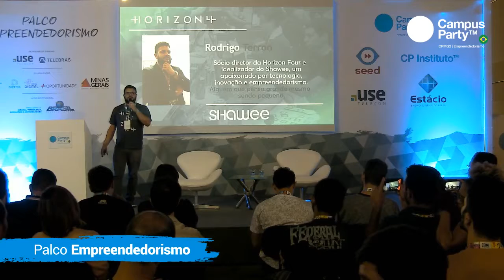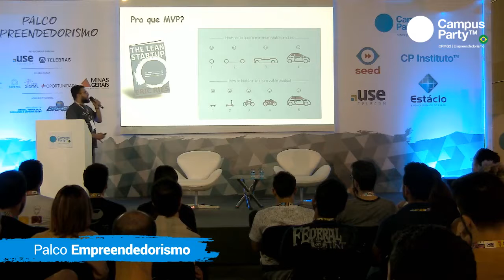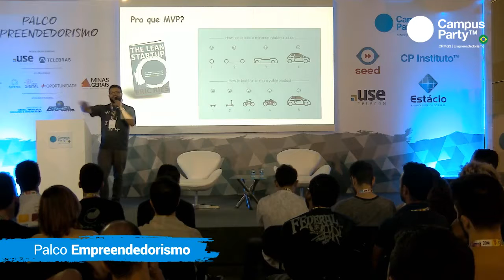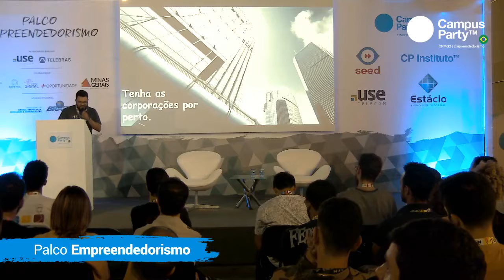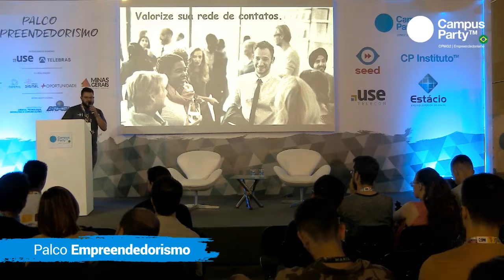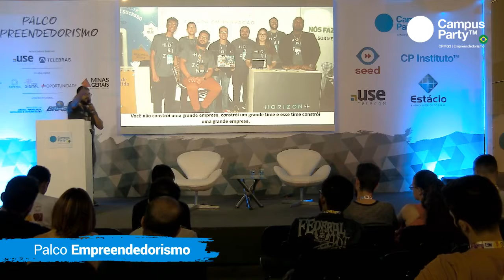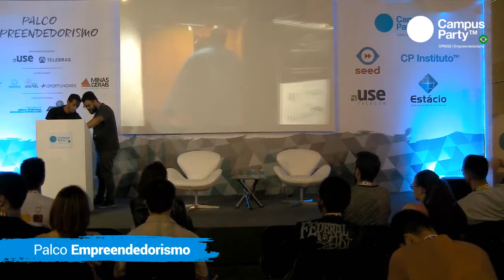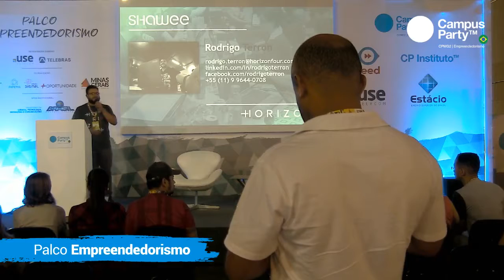CPMG2 - 02/11 - EMPREENDEDORISMO - VOCÊ ESTA PREPARADO PARA ABANDONAR SUA CARREIRA E EMPREENDER